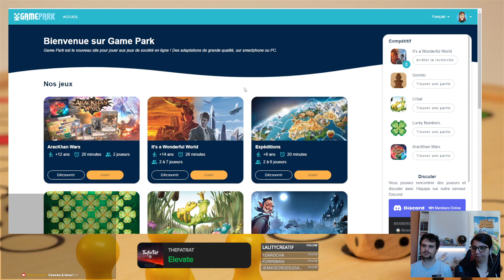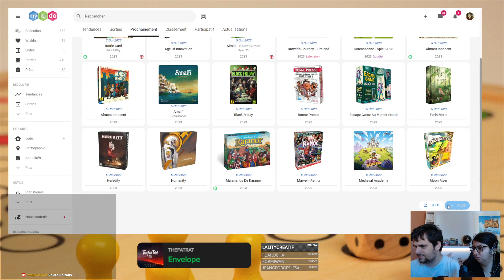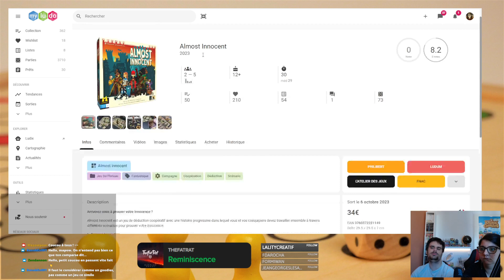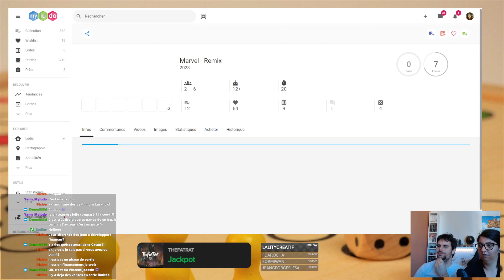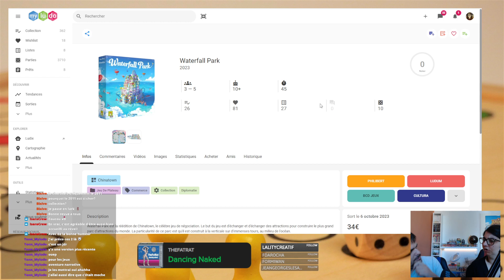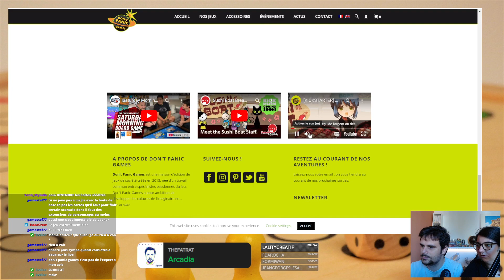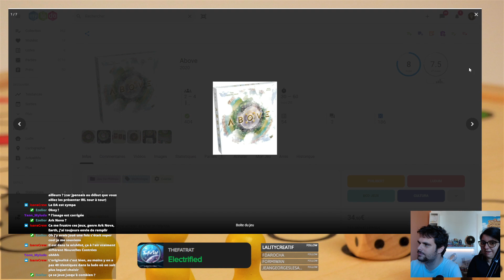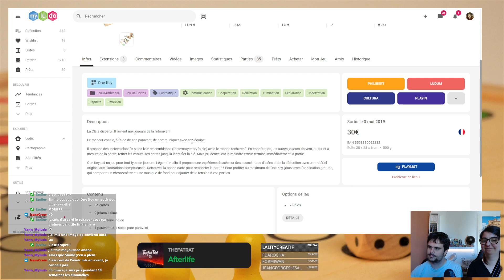Sorties de la semaine / Top 50 à 46 ! [Rediffusion de Live]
Venez me découvrir en train de jouer à un petit jeu ! Qui dit premier live dit que j'étais toute stressée... J'espère que cette rediffusion vous plaira.
Merci à Saé pour l’avatar.♥